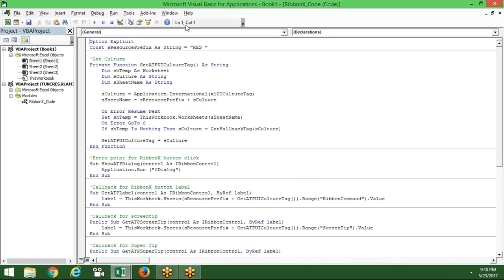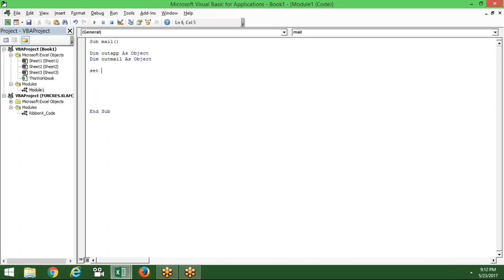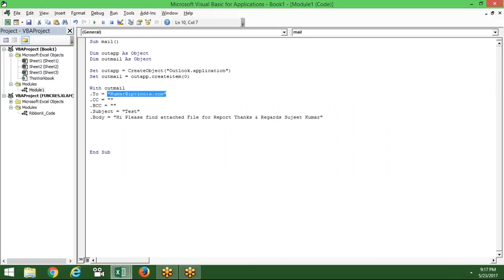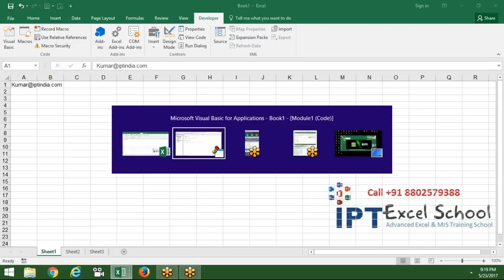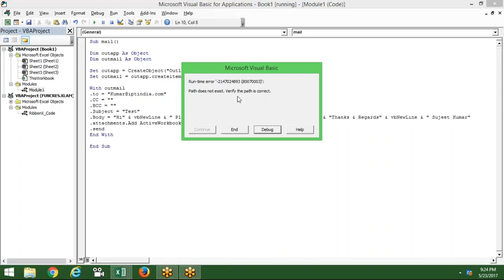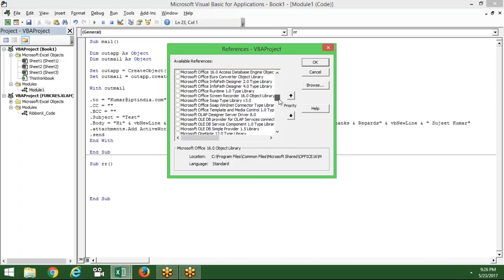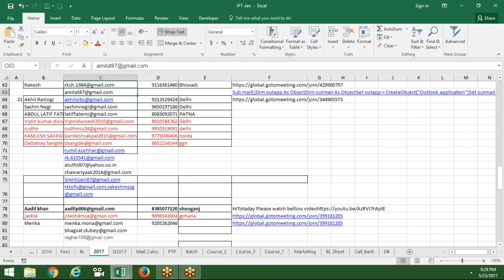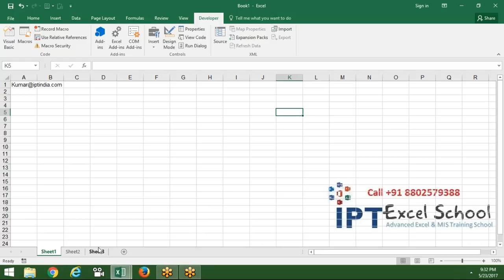Send mail via VBA Macros in Hind with Sujeet Kumar